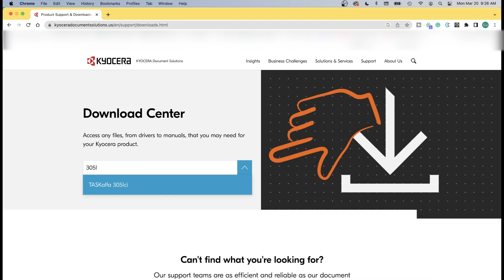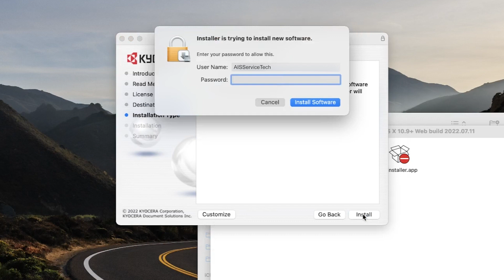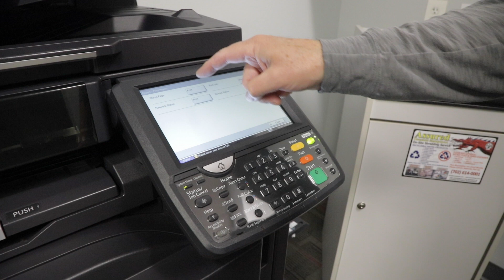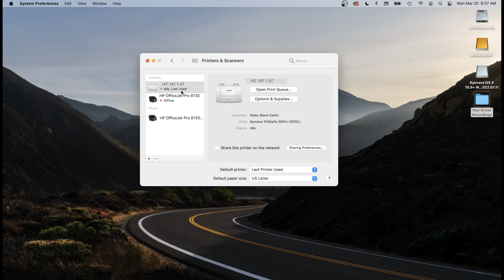How To Install Kyocera Drivers For Your Mac Computer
If you're a Mac user and need to install Kyocera printer drivers version 11.7.2 or older, this video tutorial is for you! In this step-by-step guide, we'll walk you through the installation process so you can get your Kyocera printer up and running in no time. Whether you're a tech-savvy Mac user or a complete beginner, this tutorial will make the Kyocera driver installation process easy and stress-free. So sit back, relax, and follow along as we show you how to install Kyocera Mac driver 11.7.2 or older.

Headquarters: Las Vegas / Southern Nevada
AIS - Advanced Imaging Solutions
3865 W. Cheyenne Ave. Suite  505​

AIS - SAN DIEGO
7310 Miramar Road, Suite 470

AIS - CORONA
371 Corporate Terrace Circle, Suite 101

AIS - PALM DESERT
75400 Gerald Ford Dr., Suite 122